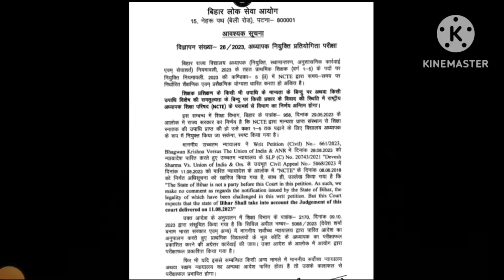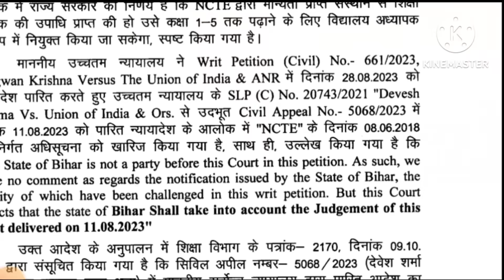BREAKING NEWS/सुप्रीम कोर्ट से बड़ी खबर /b.ed vs deled/b.ed vs btc court/bpsc tre result stay